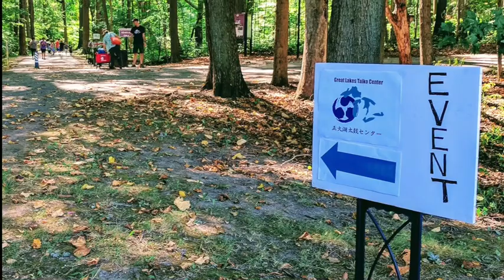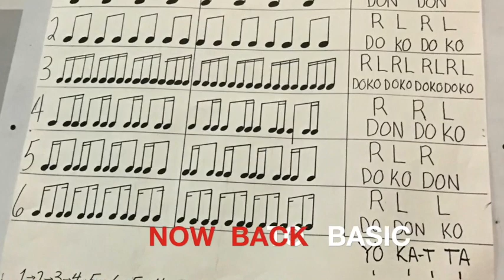Back to Taiko Picnic 3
This video is about Back to Taiko Picnic  3